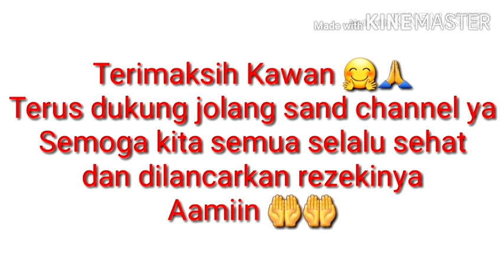Mancing Ikan Gabus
Welcome back kawan..🤩
Kali ini saya melakukan trip mancing ya, susahnya minta ampun kawan mau dapat ikan..😭 dapat juga baby nya...spot 1,2,3 sungguh cobaan..😂
Next spot 4, Em...disini saya bahagia..🤗
Bagaimana keseruannya...tonton videonya sampai habis ya Kawan 🙏🙏
Terimakasih...🤗